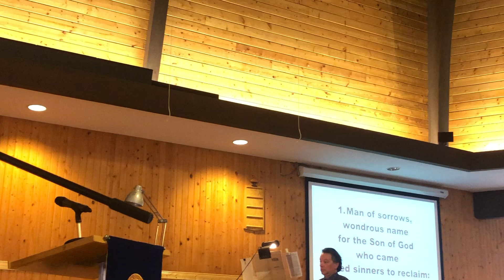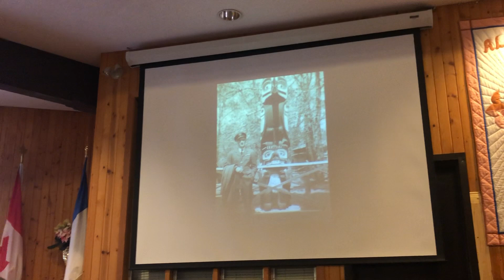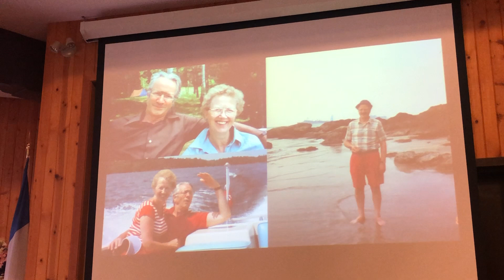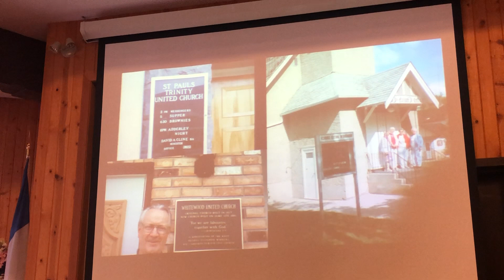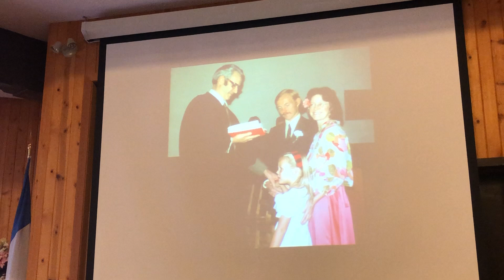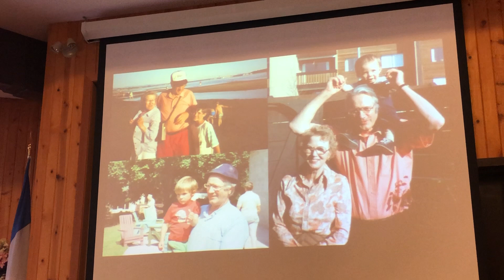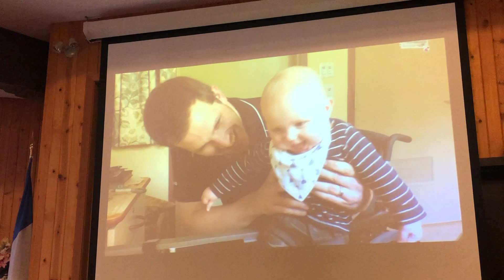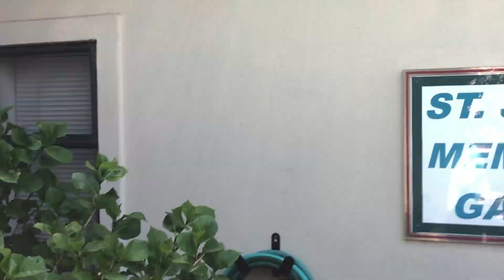Rev David Cline's Funeral on May 6, 2019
We will never forget Rev David Cline’s Funeral at White Rock Presbyterian Church